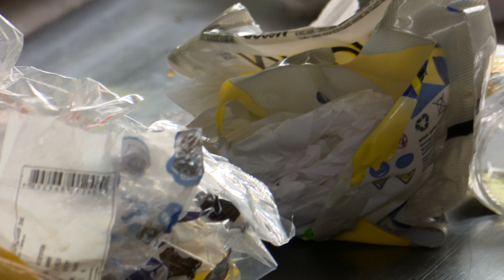Samae espera regularizar serviço de coleta de lixo seletivo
Muitos moradores de Blumenau estão reclamando que o caminhão a coleta de lixo seletivo. Agora, o Samae está tentando um novo contrato emergencial pra amenizar o problema.